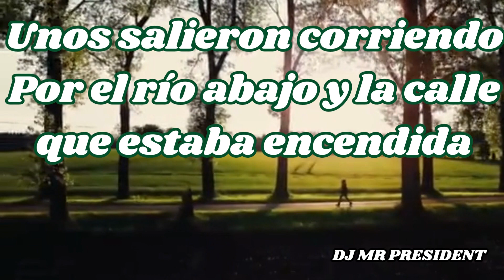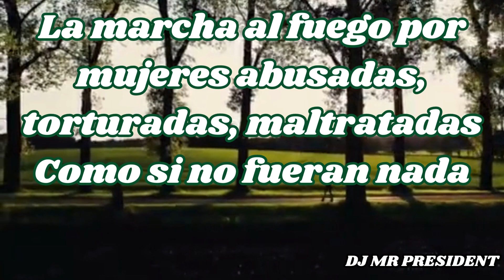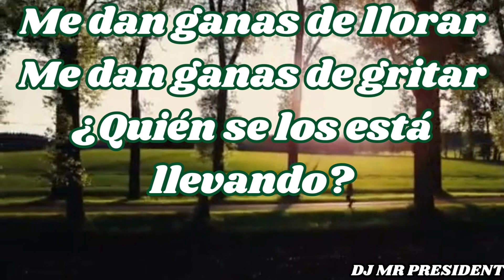Canción Desaparecida /Juanes, Mabiland (Lyrics)